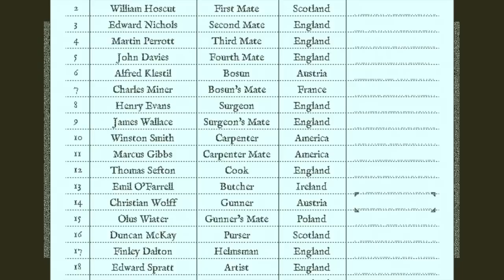Top 10 Indie Games of 2018 - Get Indie Gaming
Get Indie Gaming’s top 10 indie games of 2018 for PS4, Nintendo Switch, Xbox One, PC and mobile. Is your GOTY in our indie game of the year countdown? What are your picks for the indie GameOfTheYear Let us know down in the comments.

Top 10 Indie Games of 2018:
00:00 - Intro
0:27 - 10: Unavowed
1:54 - 9: Florence
3:25 - 8: The Messenger
5:18 - 7: Into the Breach
6:42 - 6: Minit
8:34 - 5: Iconclasts
10:20 - 4: Celeste
12:28 - 3 - ?
14:02 - 2 - ?
16:08 - 1 - ?

Song Within the Intro & Outro